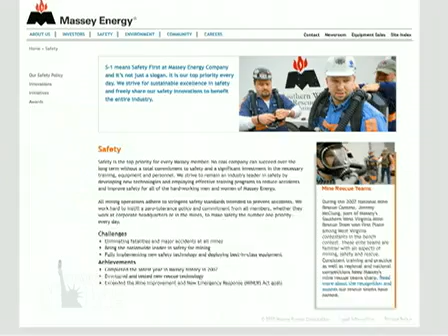Democracy Now! News Headlines for 1/31/2011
DemocracyNow.org -
This is the summary of news headlines from the United States and around the world as reported by Democracy Now! on January 31, 2011.

For the video/audio podcast, transcript, to sign up for the daily news digest, and for today's entire show,